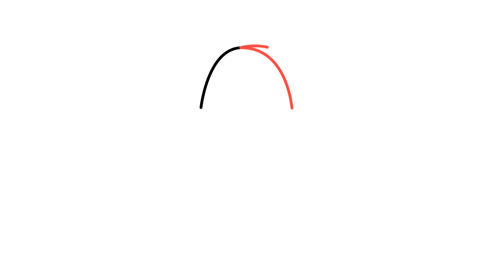How to draw a ice-cream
We draw a ice-cream in 1:46 minutes.